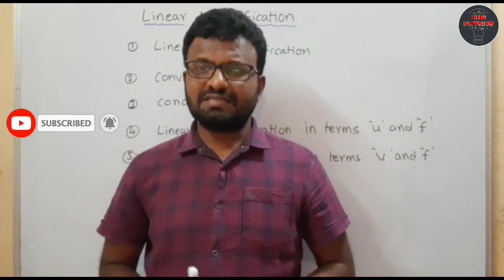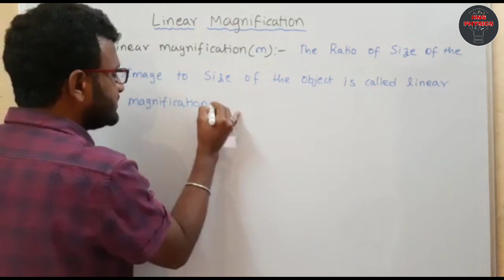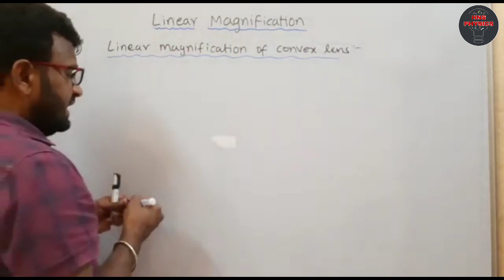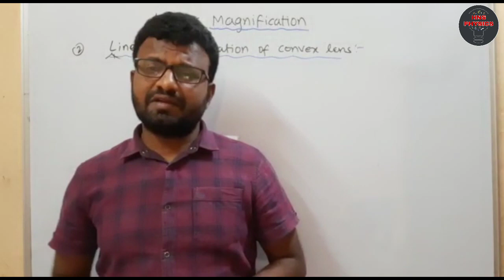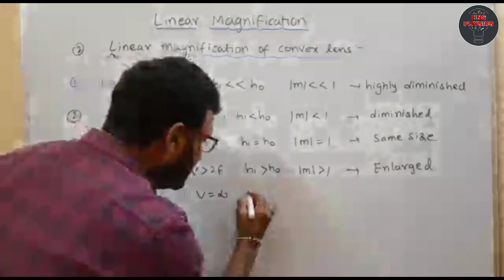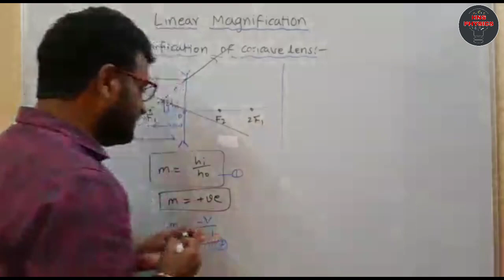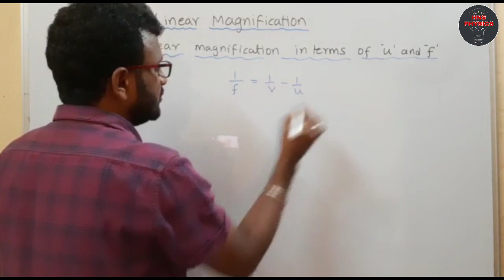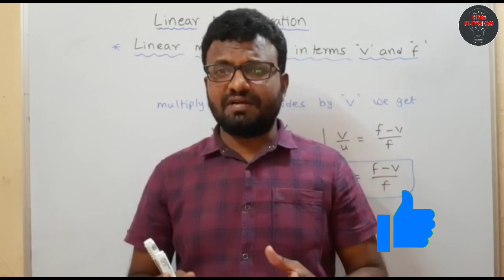Linear magnification of convex & concave lens||8th-12th|| By narsimulu sir